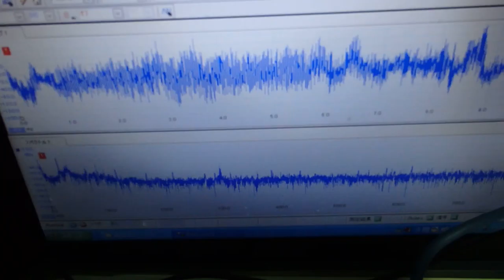超音波システム研究に関する動画・スライドを投稿しています ultrasonic-labo